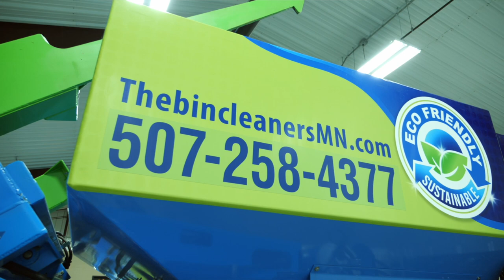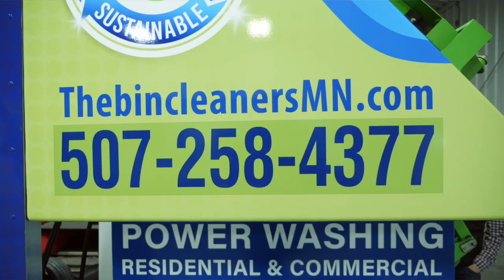Market Update The Bin Cleaners with Marcus Sherels once Minnesota Viking and native from Rochester.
In this market update, I met with Marcus Sherels. National Football League star since 2010 Marcus has taken his career into the entrepreneurial end zone in 2020. He first started with the co-ownership of ETS Performance - Rochester and now has expanded into his second venture The Bin Cleaners. This Rochester based business is now offering residential and commercial dumpster & trash bin cleaning services.

I got to look under the hood and see what goes into one of the Bin Cleaning rigs. It is great to see Rochester native Marcus Sherels, his partner Hamza Muridi, and the team grow a business from the ground up in our community.